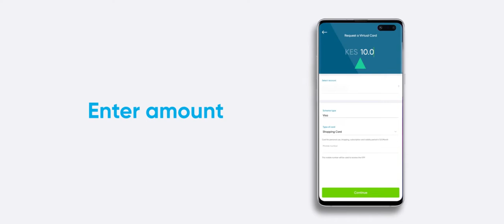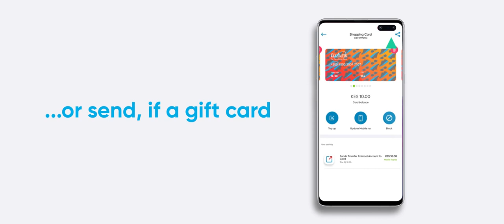How to Create an Ecobank Virtual Visa Card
Learn how to create a virtual card on the Ecobank Mobile app.